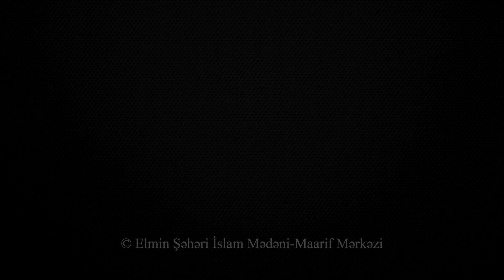Qədr gecəsində müqəddərat və bəda əqidəsi - İlahiyyatçı Tural Salmanov